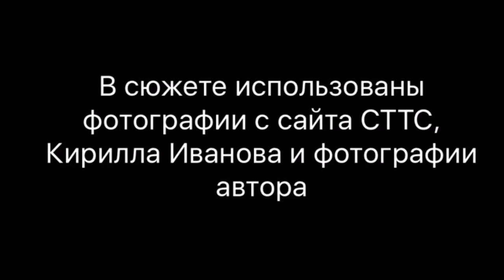Проект "Ушедшие в историю". Трамвай №27. 1999-2015 | "Gone down in history". Tram №27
Участок трамвайного маршрута № 27 от к.ст. "Ул. 8-го Марта" до ст.м. "Дмитровская" был ликвидирован в 1999 году. В данном сюжете Вы увидите, как изменился город за эти 16 лет...